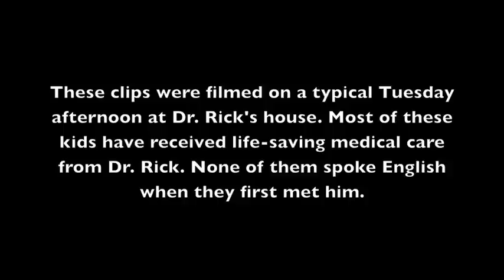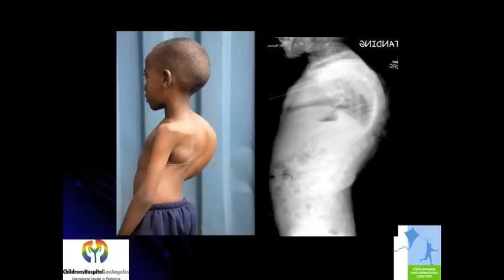Ethiopian Family Fund Rick hodes in Addis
Extreme Ethiopia The Event.
On 12th May 2012 we invite you to help us in our Mission to help the children and the people of Ethiopia as we spend a night raising support for a team that will go in August of 2012.

The team will conduct Mission work in some of the poorest areas in Addis Ababa
Romans Girls school
Rick Hodes
Mother Teresa Orphanage
Love in action Home for Prostitutes
Alum bank
the assembly and the giving away of 550 wheelchairs